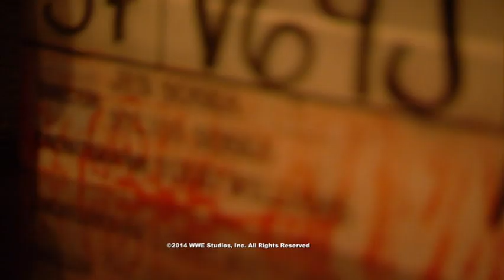See No Evil 2 - Twisted Twins - Movie Featurette Starring Glenn 'Kane' Jacobs (2014)